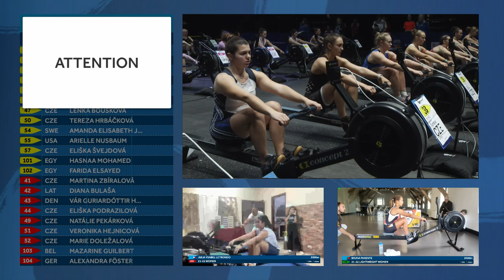WORLD CHAMPIONS - 2024 World Rowing Indoor Championships - Women's 19-20, 21-22 2000m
Have a look at the Women's 19-20 and 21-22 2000m races at day 2 of the 2024 World Rowing Indoor Championships presented by Concept2.

Racing virtually, Germany's Alexandra Föster sets a remarkably even split in the women's 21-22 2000m as we return to the longer distance. She wins in a time of 6:48.4. There is a great race for silver between Belgium's Mazarine Guilbert (racing virtually) and Czechia's Marie Doležalová, which ends in a tie - both athletes posting 6:58.1.

In the hall, Doris Meinbek of Estonia wins the women's 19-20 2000m in 6:57.7 after establishing a big lead early on, while the lightweight women's 19-20 gold medal goes to Portugal's Bruna Parente in 7:16.8.